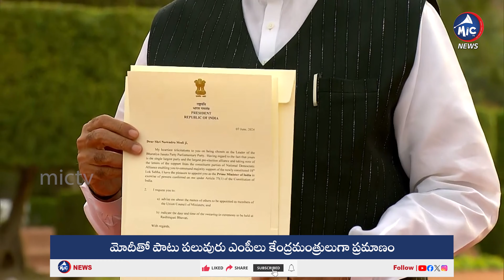ముచ్చటగా మూడోసారి మోడీ..Narendra Modi To Take oath As PM For Third Time ON June 9 | Mic Tv News